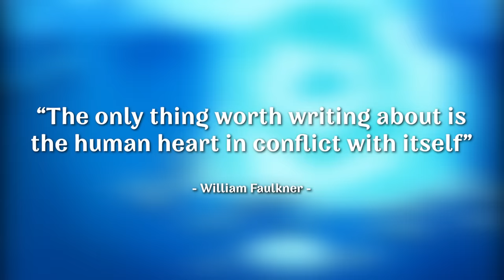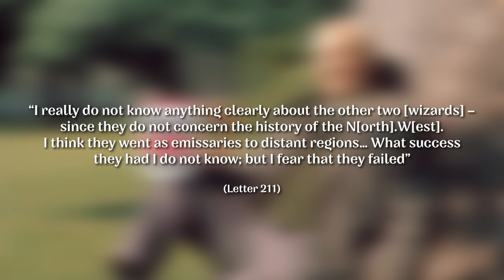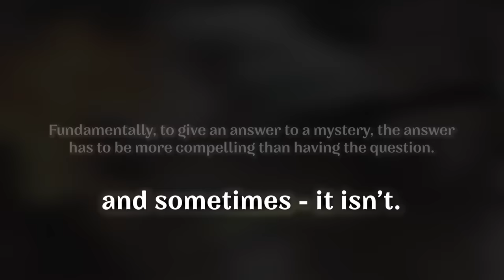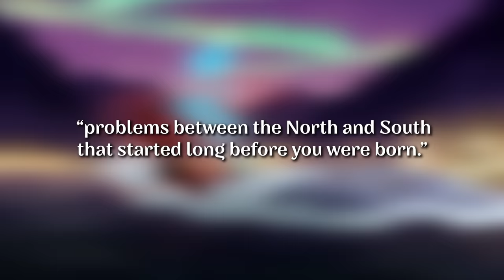Legend of Korra's 'Beginnings' | An Overdue Critique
An overdue critique of two of the most beloved episodes of Legend of Korra — and why I don't like them. (+Discord community access!)

(It contains all my educational writing/worldbuilding content up to a point + extras, super easy to reference and use compared to videos.)

(proceeds go to our 2 community chosen charities: A21 and WWF

Video edited by Alexander Cuenin (99% of the time)

Stay nerdy!
Tim